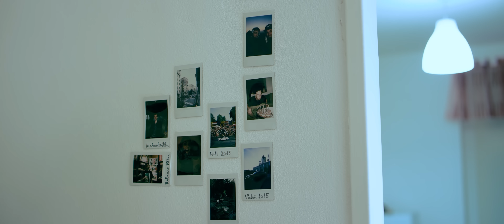Johny Machette & Teri Blitzen - Vánoční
Přehrát/Zakoupit

VIDEOKLIP
Hrají: Johny Machette, Teri Blitzen, Tomáš Budník, Kačka, sob
Režie: Martin Štembera
Kamera: Vasyliy Rusyn, Martin Štembera
Střih, postprodukce: Vasyliy Rusyn
Ostření: Martin Hausner
Námět: Matěj Kretík
Grafika: Andreas Gold
Světla: Matěj Vejdělek, Petr Šedivý, Petr Jeřábek
Asistenti: Adam Doležal, Tomáš Rod
Maskérka: Anděla Bursová
Making of: Petr Simon, Honza Pelikán

PÍSEŇ
Zpěv: Johny Machette, Teri Blitzen
Text, hudba, produkce: Ondra Fiedler
Piano: Matěj Benko
Bicí: Jan Nikendey
Basa: Tomáš Lacina
Cello: Emma Kolafová
Trombon: Barbora Kolafová
Sbor 7.B ZŠ Jabloňová pod vedením sbormistra Jana Prchala
Mix & Master : Ecson Waldes - Biotech studio
Nahráno u Martina Havlena v RESOUND studiu v Liberci